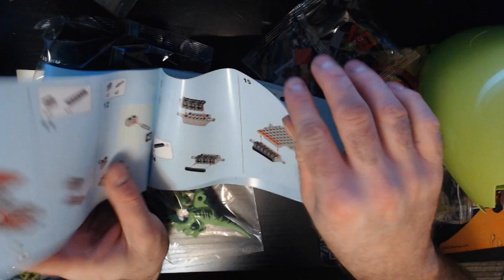Brick Review: Zuru Max Dino Adventure Sets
Howdy yall today we're taking a look a three dino themed Zuru Max sets